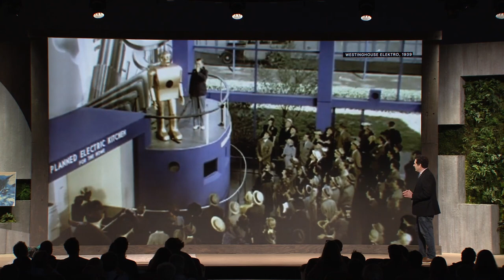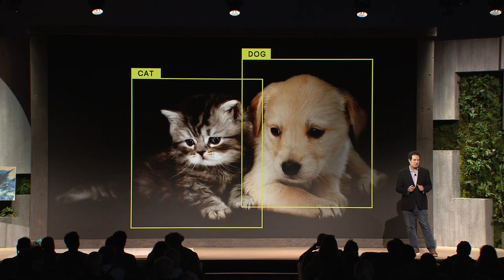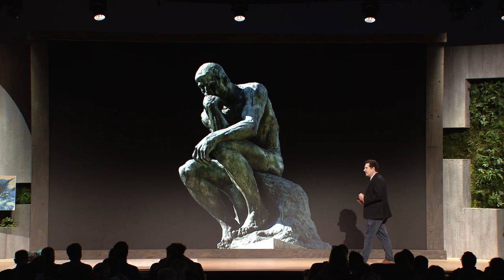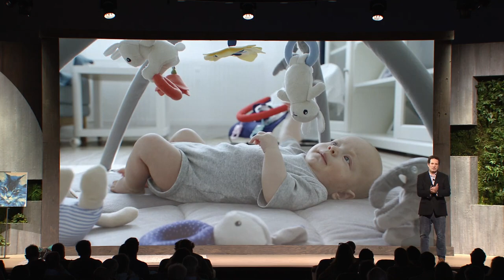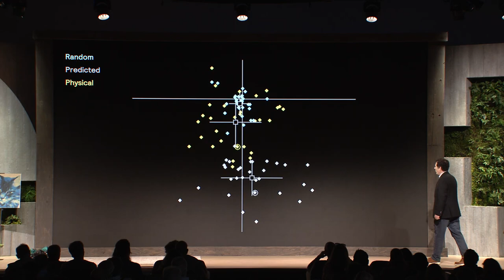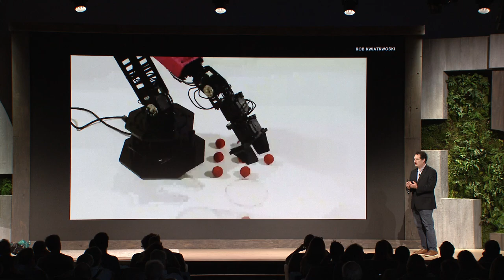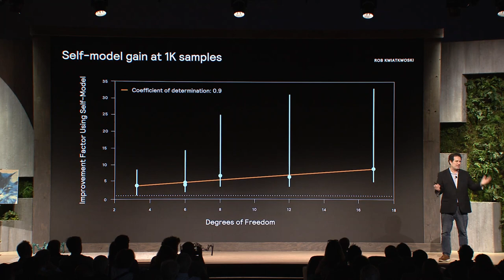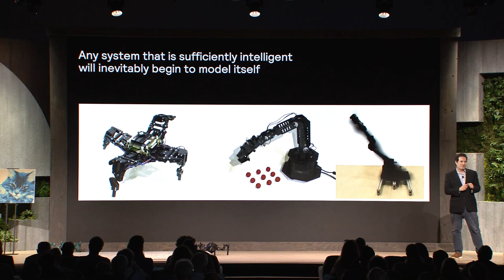Can robots be sentient? (at Jeff Bezos' MARS 2022)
A recording of Hod Lipson's talk on Self Aware Robots at Jeff Bezos's private conference on ML/AI Robotics and Space (MARS), 2022